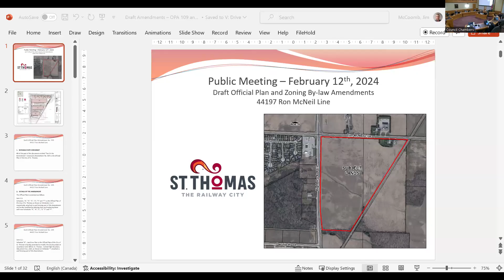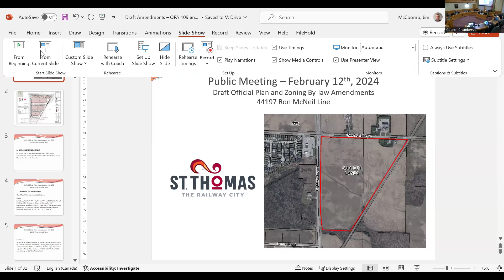St. Thomas Council Meeting - February 12, 2024 - Part 1